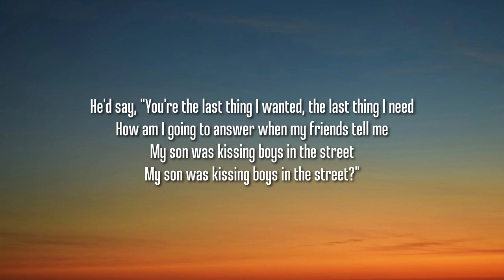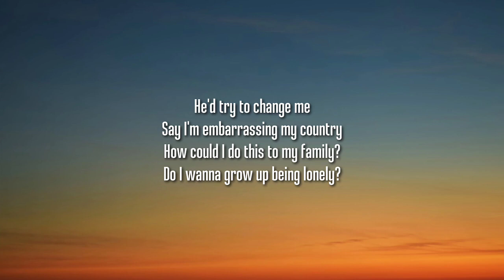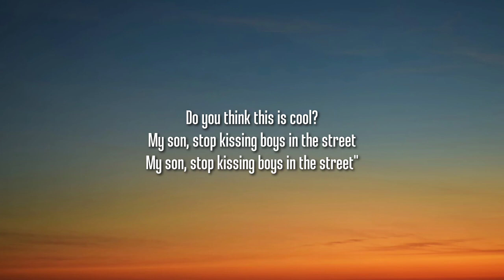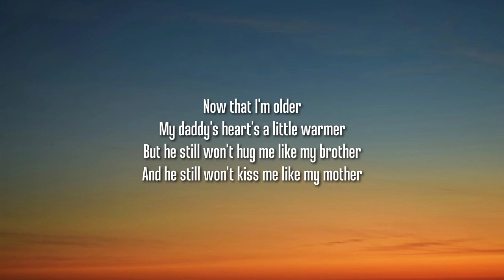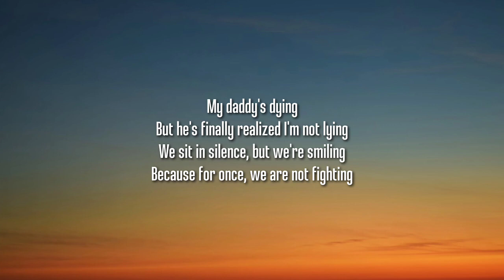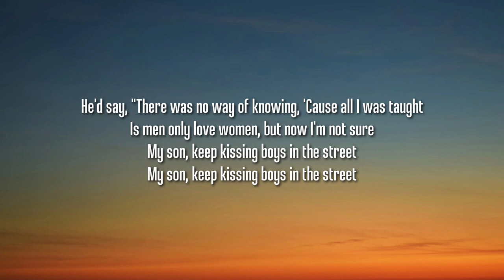Calum Scott Boys in The Street Lyrics